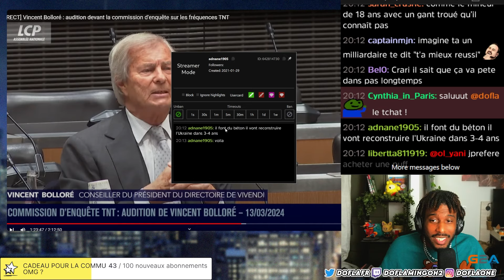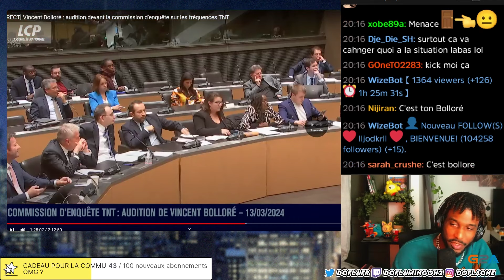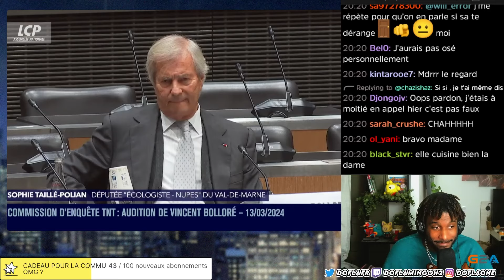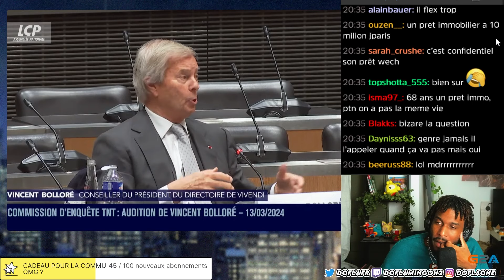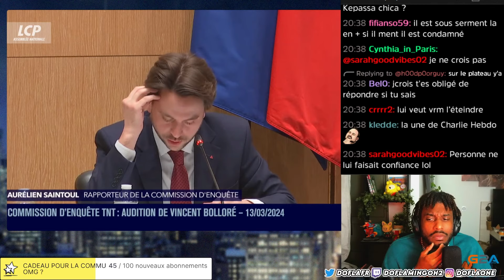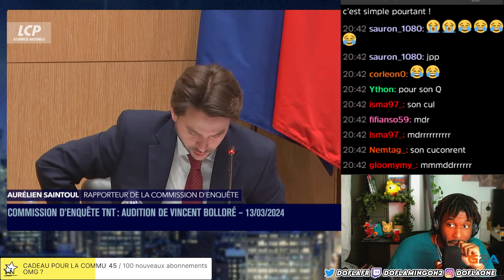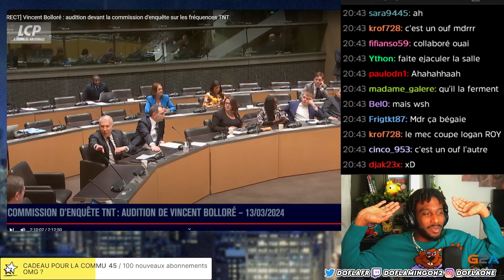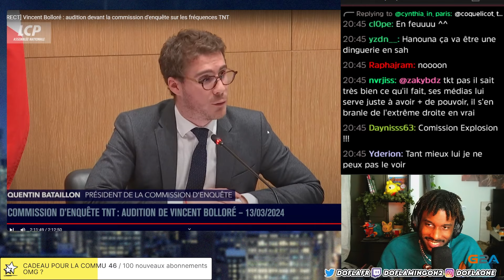BOLLORE SE FAIT CUISINER PAR L'EXTREME GAUCHE ?